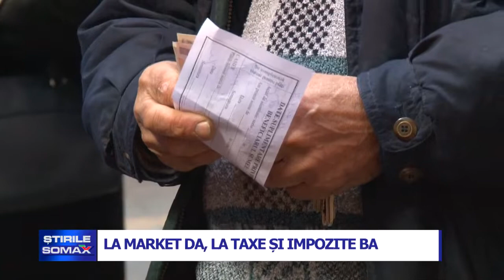LA MARKET DA LA TAXE SI IMPOZITE BA